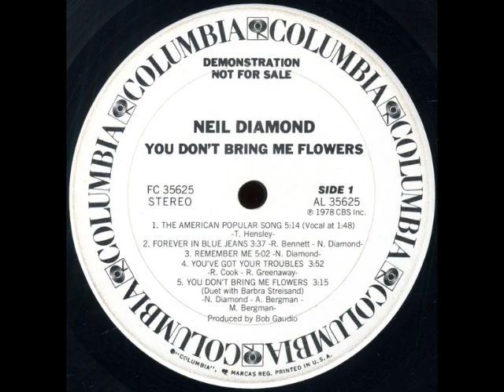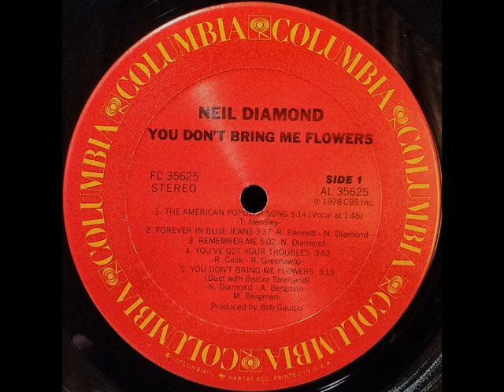Neil Diamond - Forever In Blue Jeans (1979 LP Version) HQ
"Forever in Blue Jeans" is a song by Neil Diamond which was co-written with his guitarist Richard Bennett.

This up-tempo track, released as a single by Columbia in February 1979, was taken from the previous year's Neil Diamond album You Don't Bring Me Flowers. Neil Diamond said about the song: "the simple things are really the important things".

The song officially peaked at #20 on the Billboard Hot 100 chart and #2 on the Easy Listening chart in March, 1979.